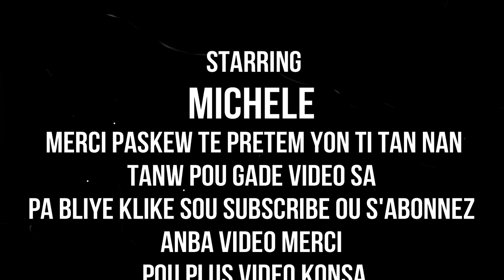KOMAN OU KA NETWAYE POW EKLESIL NATIRELMAN BEL SAN TACH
klike sou link sa pouw we pati 1 an KOMAN OU KA NETWAYE POW EKLESIL NATIRELMAN BEL SAN TACH